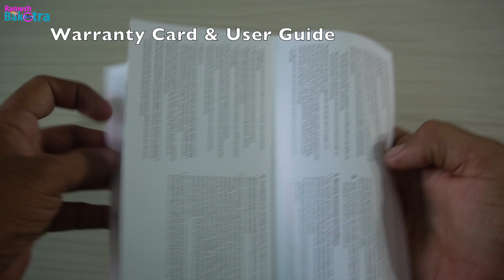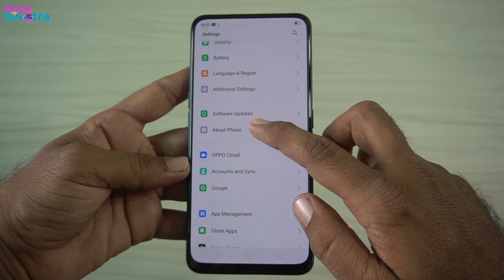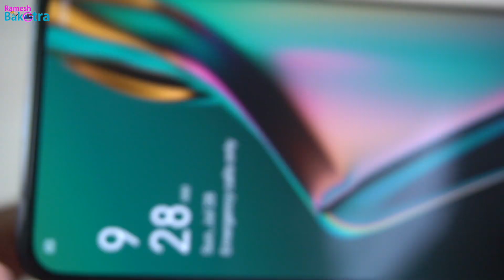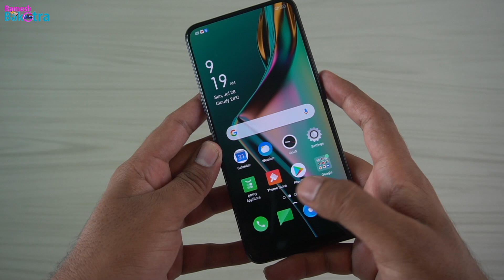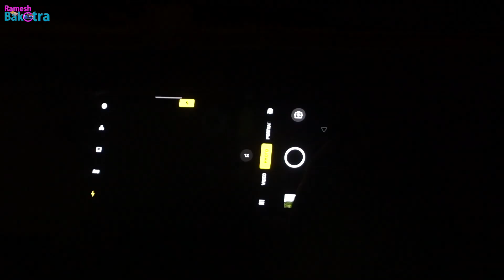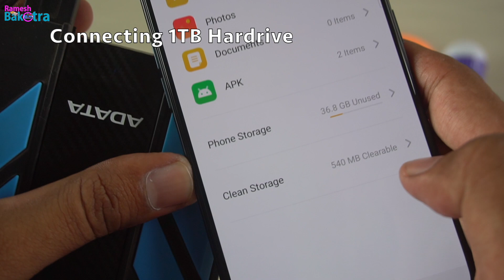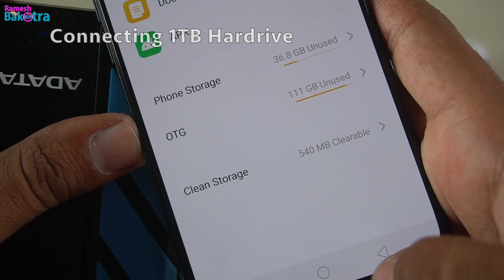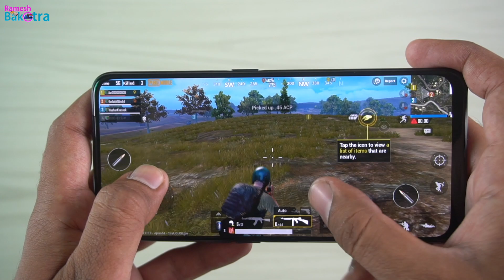Oppo K3 Unboxing and Full Review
Unboxing Highlights Face Unlock Fingerprint Unlock Dimensions Camera test Selfie test Night camera test OTG Test Weight and Gaming test of OPPO K3.